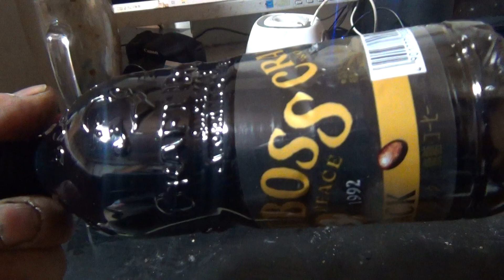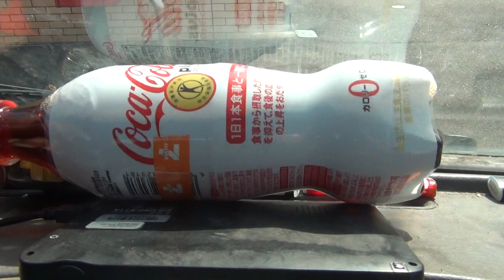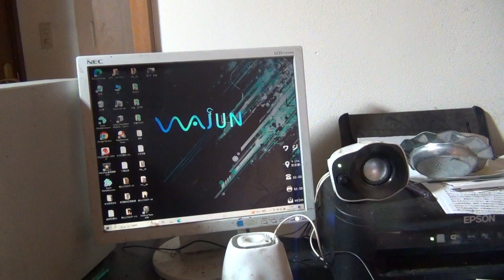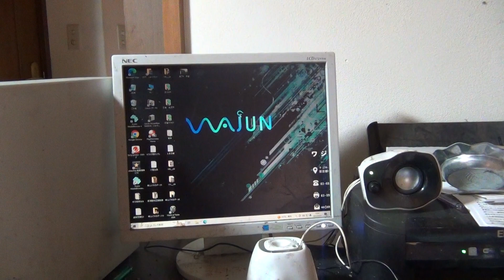タイヤ付きアルミホイール屑が激アツです 確変来てます 買取価格を暴露します バラシても採算に合わない位の相場です 重量ではなく1本いくらで取り引きされてます 今回は15インチ以上のサイズの単価です